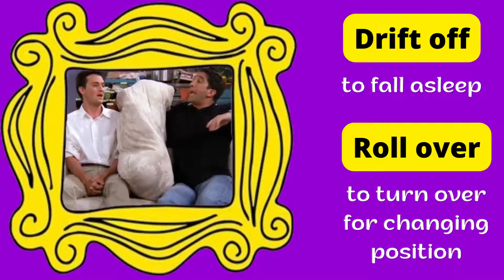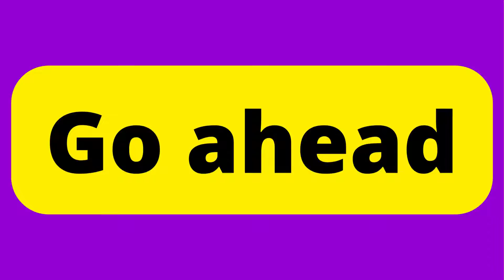Phrasal verbs Learn English with Friends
Learn english with popular series Friends. There are phrasal verbs that need to know.